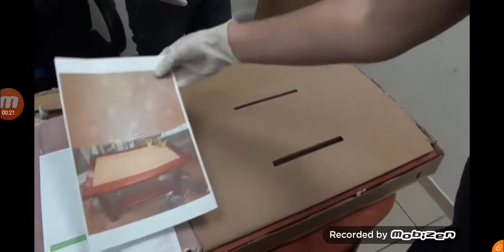עבודה מצויינת של המכס תפיסה של חומר מיסוג חשיש חובה צפייה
תפיסה של המכס הירשם כמנוי לסירטונים נוספים